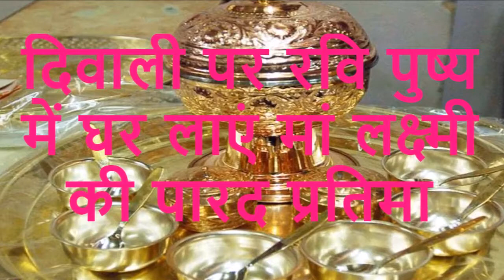रवि पुष्य में घर लाएं मां लक्ष्मी की पारद प्रतिमा | DIWALI 2016 | दीपावली 2016 | FESTIVAL OF LIGHT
उपासना के दौरान एक विशेष मंत्र का जप करने से हर तरह का आर्थिक संकट दूर होता है।

ॐ श्री विघ्नहराय पारदेश्वरी महालक्ष्यै नम: ।।